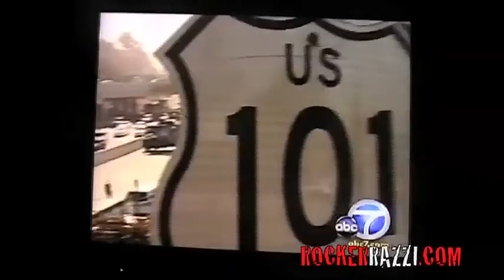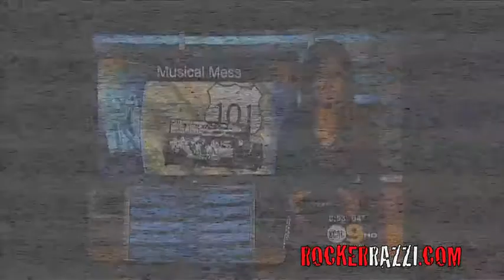Imperial Stars interview with ROCKERRAZZI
Imperial Stars, the rock band that stopped traffic on the 101 highway does an exclusive interview with ROCKERRAZZI,com